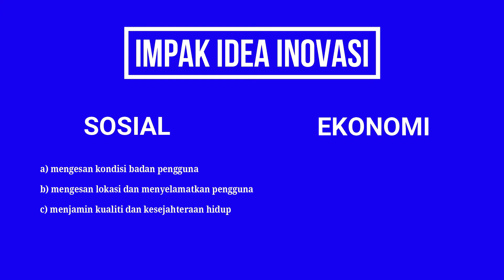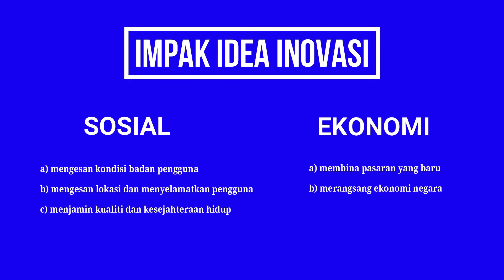ISICIII_Coheat Wristband Gelang Tangan Pintar Pengesan Suhu Badan Bagi Mengatasi Masalah Strok Haba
Rayane Mok Roc Tsen
Amenda Anak Antija
Cheah Shuang Quan
Nurun Nazrin Binti Mahboob Subuhan
Dr. Mohamad Saifudin Bin Mohamad Saleh